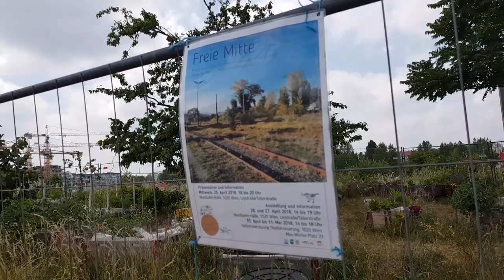GreenerSites: Vienna as best practice for regeneration of brownfields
Especially in the urban areas, the land-use has to be efficient and respecting the needs of people and environment. Regeneration of brownfields creates cleaner and healthier places to live-in, using our land sustainably. Partners of our GreenerSites projects visited regenerated sites in Vienna on the invitation of Austrian Environmental Agency that is following the project as an associated partner and values the cooperation in central Europe.